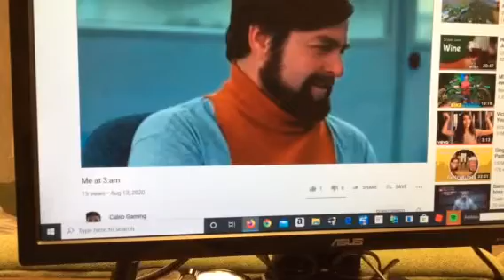Me at 3:00 am